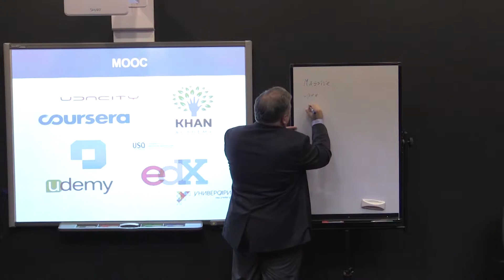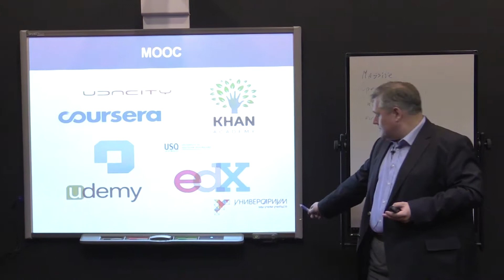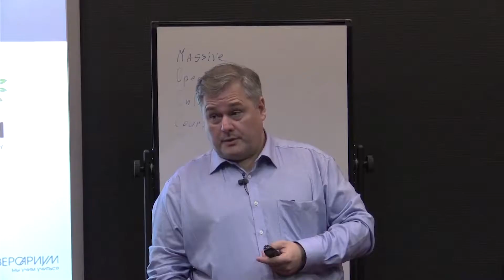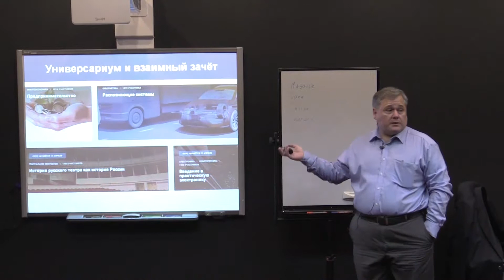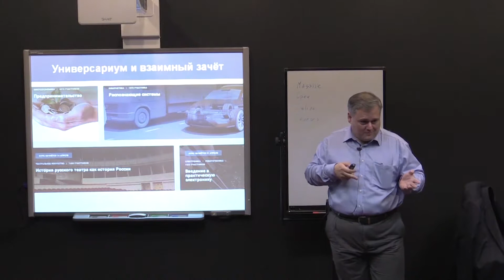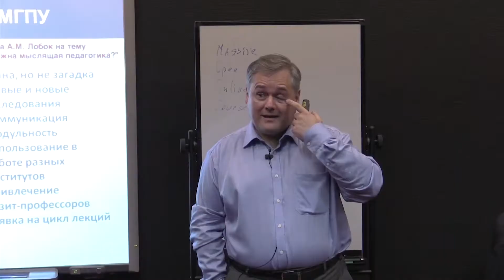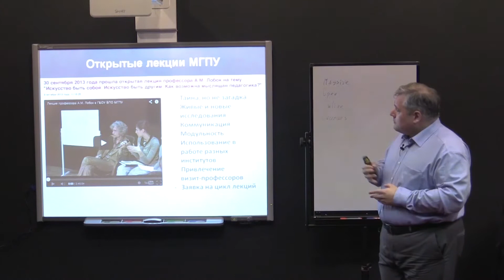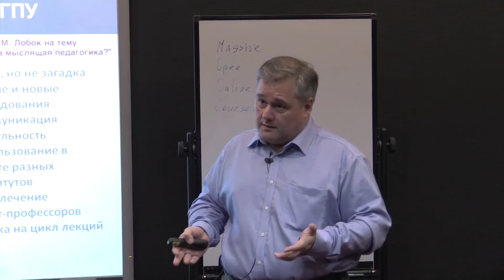Модуль 1 - Открытые лекции - открытое образование